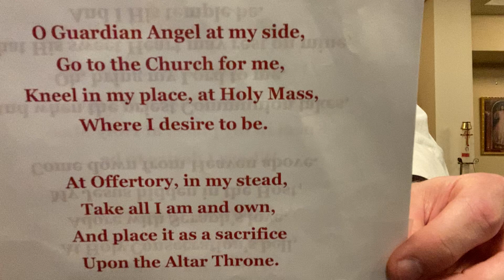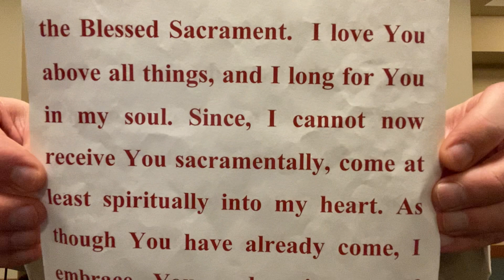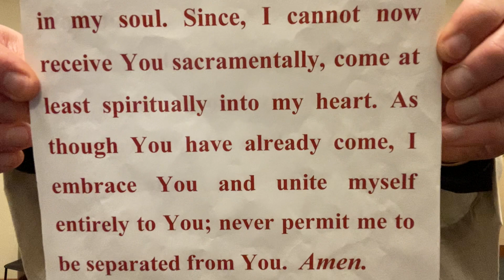Fifth Saturday of Ordinary Time